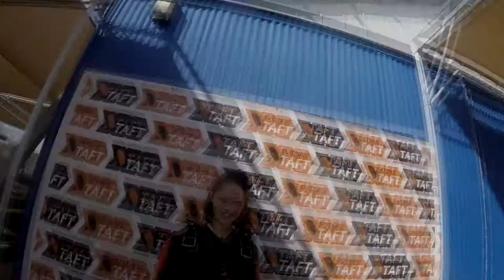Jing Qin Skydive Taft.